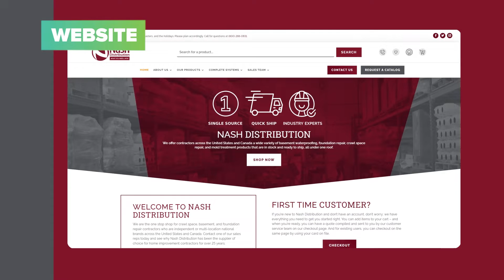Home Service Marketing Experts | Greenbaum Stiers Strategic Marketing Group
Are you struggling to compete in your market?
Are you getting the leads you need to achieve your sales goals?
Greenbaum Stiers Strategic Marketing Group helps companies just like yours to have memorable brands and dominate in their space.
Our agency is unique because we began our journey as a marketing department for a highly successful basement and crawl space repair company.
We use the recipe we developed over the years, customize it as needed and apply it to our clients businesses.
We have generated over 22,000 leads for our clients in the past year.
Our Team is positioned to help you grow because we know your business and we understand what your customers are looking for.
Whether you need help with your website, social media, video, literature or even digital advertising, we are your strategic partner.
A short 15 minute discovery call is all it takes to determine if we are a good fit for eachother.

, click Connect, complete the short form and we will be in touch.